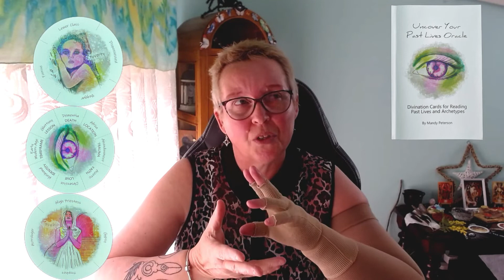No Disclaimers! Just Opinions! Vr To Katey Flowers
To book a reading with me

No Disclaimers Tarot Tag questions:

1. What trends/tropes in tarot annoy you the most?

2. Which deck do you feel is overrated?

3. What are your least favourite decks you've seen since joining TarotTube?

4. What is one card that has ruined a deck for you?

5. Which out of print deck do you wish was still in print?

6. What are some of your tarot
 and TarotTube pet peeves?

7. What are some decks that you feel should have more recognition?

8. What are your thoughts on negative reviews?

Music Over The Fence Mister Amor Movavi

BSB: 086-006 | Acc No: 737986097

The spirituality-based services of Two Rocks Tarot should never be used in place of professional counselling. My readings cannot offer legal, medical, business, or financial advice nor does any portion of my readings on my channel Two Rocks Tarot purport to do so. Anything medical I may mention is from my perspective only. You should not rely on any such spirituality-based service to make any decision that would affect your legal, financial, or medical condition. If your inquiry involves the law, finance, or medicine, then you should seek the advice of a licensed or qualified legal, financial, or medical professional.  Spirituality-based services by Two Rocks Tarot cannot replace qualified mental health care. A Tarot reading can only facilitate how you cope spiritually with a given situation. While I take my readings very seriously, they are for entertainment purposes only.